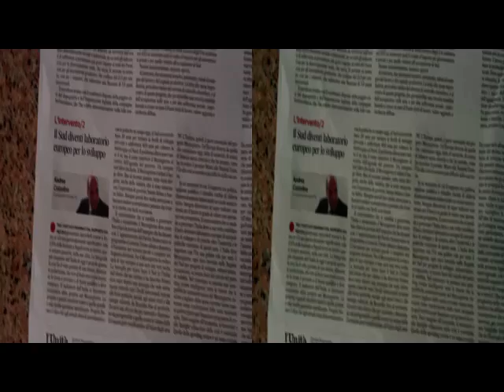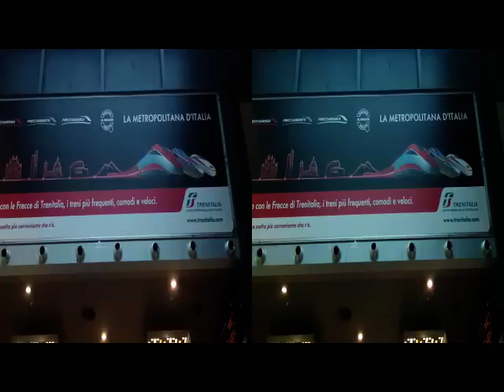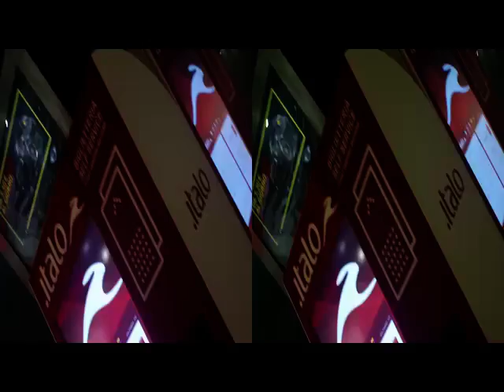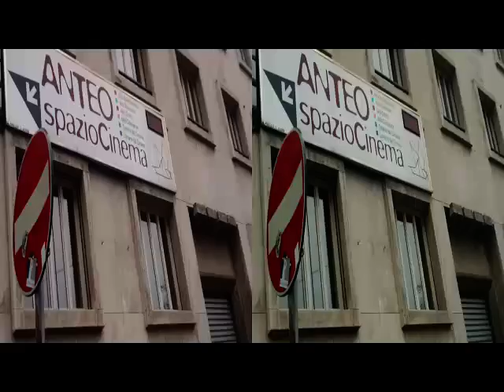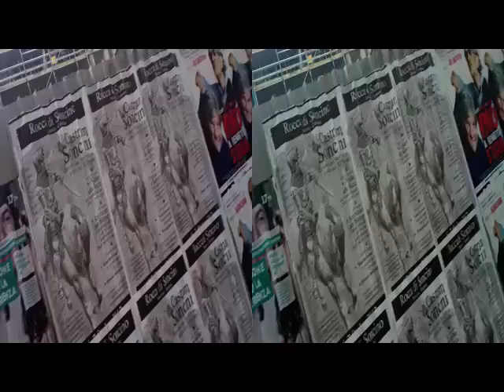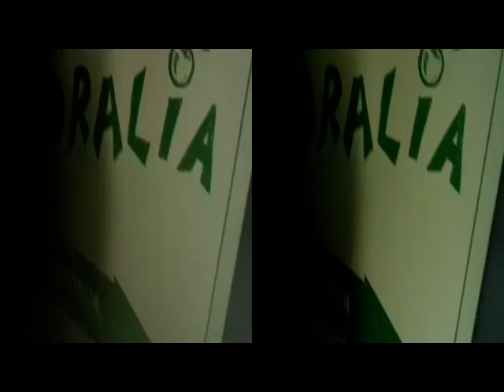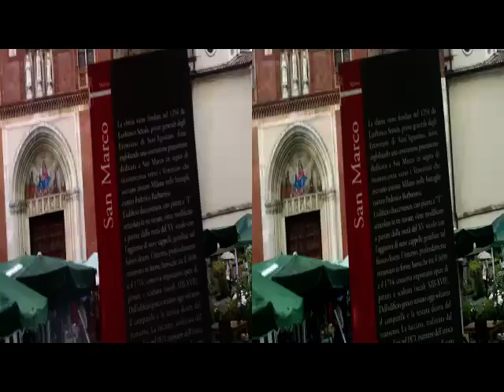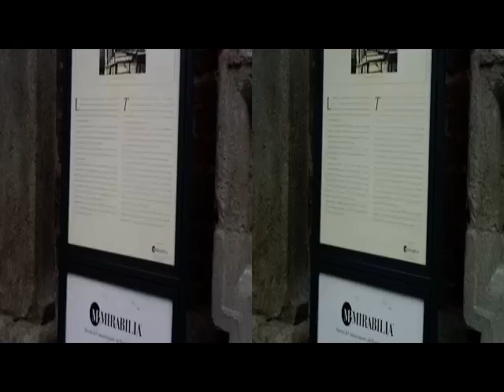3 D Anaglyph MILANO Stazione Porta Garibaldi - Corriere della Sera - S.Marco [by Sergio Conegliano]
3D Anaglyph MILANO Stazione Porta Garibaldi - Corriere della Sera - S.Marco [by Sergio Conegliano]